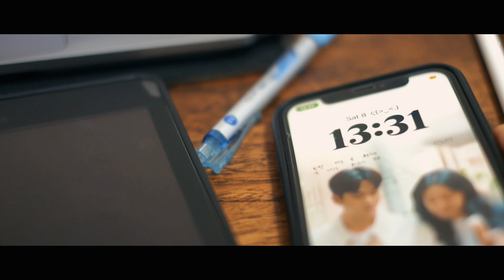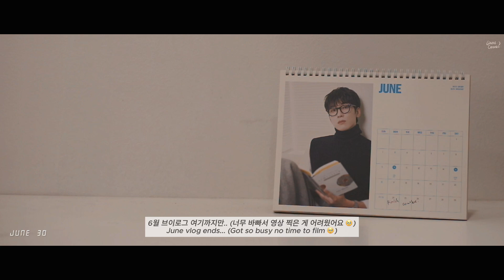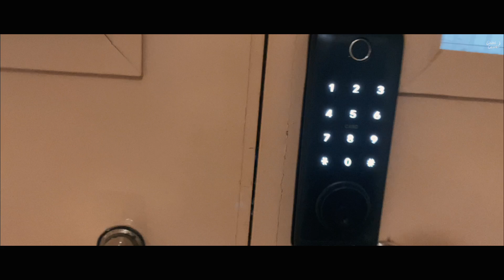Monthly VLOG - JUNE & JULY 2024 | Studying, Breakfast in the Rain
*This video is available in 3 subtitles - Malay, English and Korean

Hi, everyone
It's Anne Canvas here! Welcome to my vlog :)
This two months I've been too busy with studying and doing some other works (and enjoying life of course - with breakfast in the rain)
I hope you will enjoy my vlog 🥹

Timestamps:
00:00 INTRO
00:11 JUNE 8 (Studying)
00:44 JUNE 27
01:53 JULY 7 (Breakfast in the rain)
02:50 JULY 12